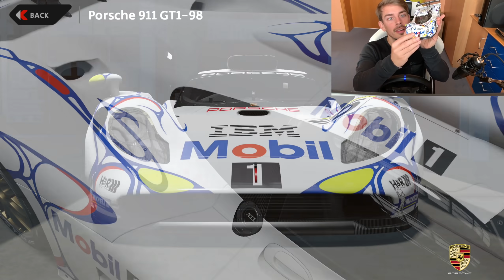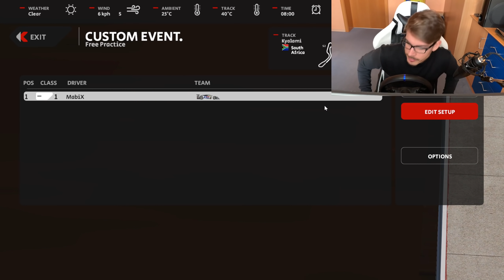Simracing 2021 startet GRANDIOS mit DIESEM Update!❤️| Mabix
Mein aktuelles Lenkrad:
Thrustmaster T300RS

Meine Loadcell Pedale:

Meine Lenkrad Empfehlung für Einsteiger:
Thrustmaster T150

Meine PC Komponenten:
Mein Prozessor
Meine Grafikkarte
Mein Mainboard
Meine SSD Festplatte